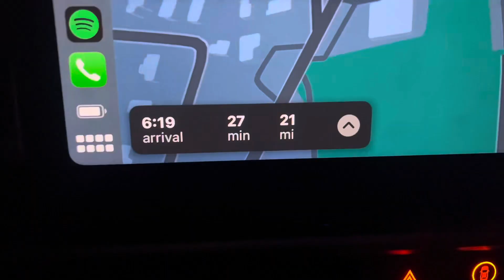A DAY IN THE LIFE OF AN OPERATING ROOM REGISTERED NURSE + COME TO WORK WITH ME + VLOGMAS 2023 🎄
I am Cait, I am a registered nurse in New Jersey sharing my journey throughout my career and also my life in general. I am a Operating Room RN, and in MSN FNP school to become an aesthetic NP in the future! I love to travel, spend time with my family and cats, and I'm passionate about hair, skin, and makeup. I am newly married  and plan on sharing marriage/family content eventually! Thank you in advance for the support :)